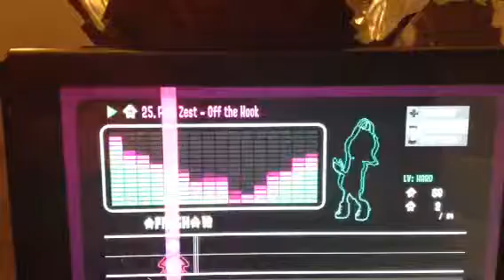Fest zest off the hook ( hard mode )